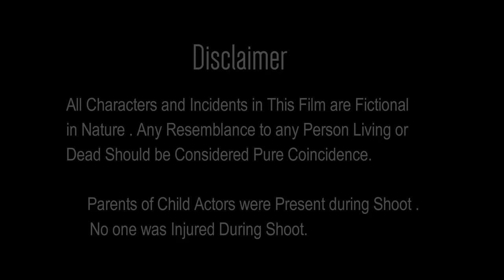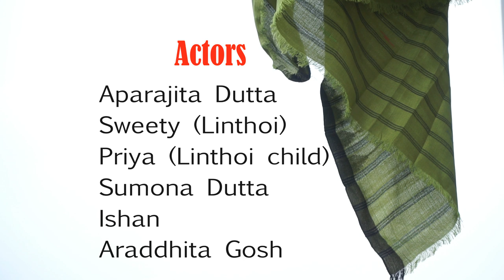THE OLIVE COLOUR |Manipuri Short Film|Moy|চর্ফুন মচুগী ঈনাফি| Saratchand Thiyam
THE OLIVE COLOUR |A Manipuri Short Film|Moy|চর্ফুন মচুগী ঈনাফি| Saratchand Thiyam's Famous Poem in Film Now . A Heart Melting
story of Friendship of Two Girls . They were Very Close to each other in Childhood and the Longingness  to stay Together  bring them together again after many years But For The Last Time .
The Only Difference Between Them Was the Choice Of Colors .
Linthoi Loved OLIVE Color But Her Friend hated it .
This Olive Colour Changed Everything . How .
A Film From North East

  Story : Saratchand Thiyam (চর্ফুন মচুগী ঈনাফি)
 Screenplay & Direction : MOY
 Creative Director : Aparna Sarkar

 Actors :
               Aparajita Dutta
              Sweety (Linthoi)
               Priya
             Sumona
             Ishan & Araddhita